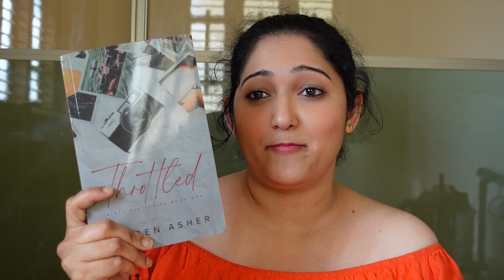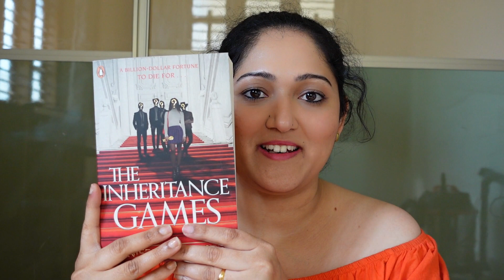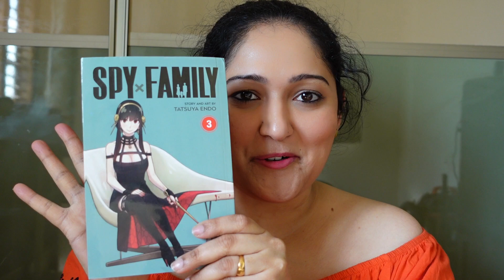March TBR | Books I want to read in March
Hello Friends,
I am Kavana. I make content on books, skincare makeup & cooking. This is a March TBR video.